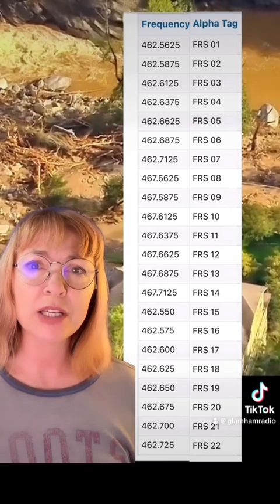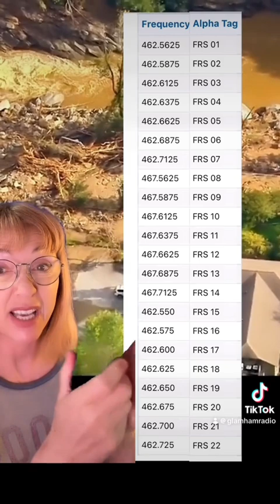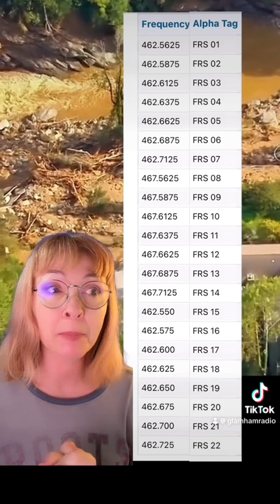HOW TO USE HAM RADIO WITHOUT A LICENSE IN AN EMERGENCY PART II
Hurricane Helene - WHAT FREQUENCIES TO USE - HOW TO UNLOCK YOUR RADIO - WHAT RADIO TO GET ❤️

Pair of H3 Ham Radios (also can do GMRS!)